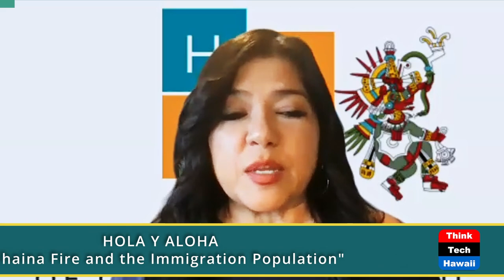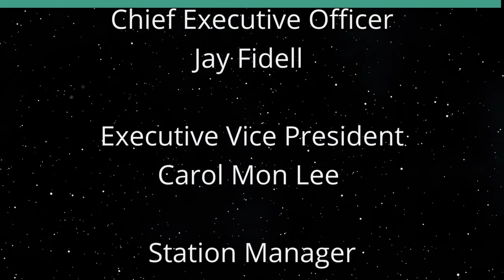Lahaina Fire and the Immigration Population (Hola y Aloha)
Protect and Support our Immigrant Community.  The hosts for this show are Barbara Salazar De Lucca and Marysol Ruiz.  The guest is Kevin Block.

We discuss the effect of the fire on the immigration population of Lahaina.

Underwriters:
Michael Sklarz
The Cooke Foundation
Hawaii Energy
Hawaii Energy Policy Forum
Hawaiian Electric
Galen Ho of Immersive Worlds
Kamehameha Schools